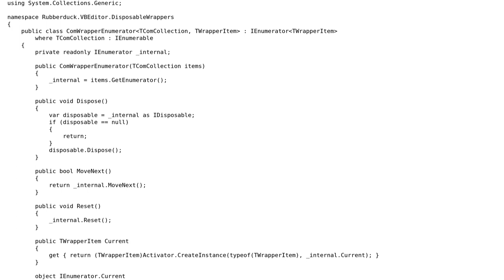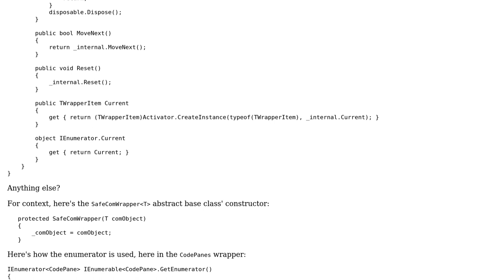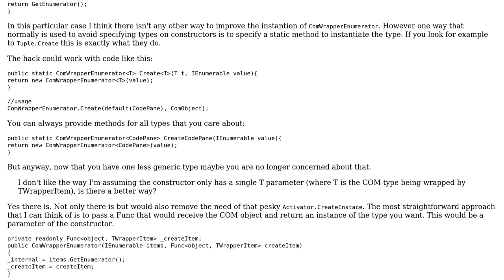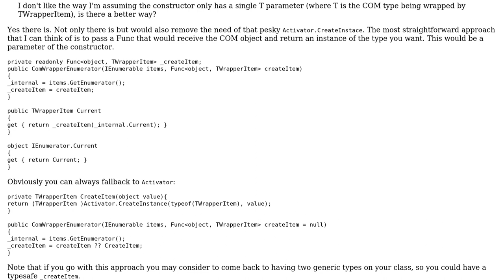Code Review: A generic IEnumerator to enumerate COM collections (2 Solutions!!)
Code Review: A generic IEnumerator to enumerate COM collections

With thanks & praise to God, and with thanks to the many people who have made this project possible! | Content (except music & images) licensed under CC BY-SA | Music | Images & others | With thanks to user Nikita B user Mathieu Guindon user Bruno Costa and the Stack Exchange Network Trademarks are property of their respective owners. You are responsible for your own actions.